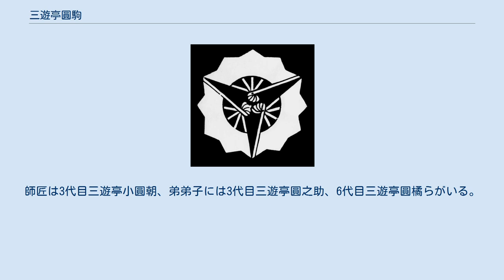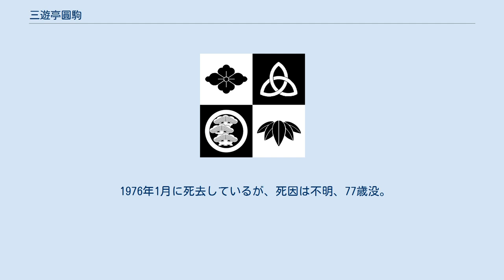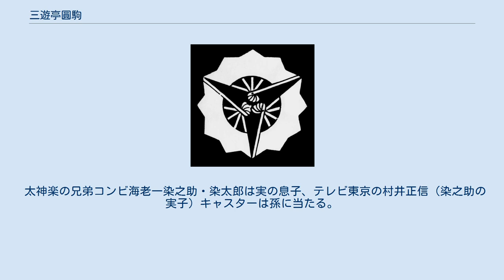三遊亭圓駒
三遊亭 圓駒（さんゆうてい えんこま、本名： 村井（むらい） 正彦（まさひこ）、1899年1月11日 - 1976年1月17日）は、日本の落語家、長唄囃子。
三遊派に属する。
 活動時期の詳細は不詳であるが、大正から昭和中期にかけて活動した。
師匠は3代目三遊亭小圓朝、弟弟子には3代目三遊亭圓之助、6代目三遊亭圓橘らがいる。
 順序は不明であるが、三遊亭圓駒の他にも7代目橘家小圓太、圓龍（享号不明だが、恐らく三遊亭）と名乗っていたこともある。
後に落語家から後の長唄囃子に転向し、望月太意七を経て望月晴峰となったとされる。
 5代目古今亭志ん生、2代目快楽亭ブラックと同様に、改名回数が非常に多い。
 一般的に知られている遍歴を記載すると、最初は1916年もしくは1917年ころに入門し橘家正之助といい、芝好、歌好、大正半ばころに三遊亭歌之輔、1919年に三遊亭右近、3代目三遊亭圓遊門下で月の家？月松、圓賀、1921年ころ？に月の家？花鏡、1924年に三遊亭小伝遊（小傳遊）、橘家小圓太、圓龍、1925年ころに2代目桂小文治門下で桂小扇治、1930年、31年ころに三遊亭圓駒に改名。
 1976年1月に死去しているが、死因は不明、77歳没。
 太神楽の兄弟コンビ海老一染之助・染太郎は実の息子、テレビ東京の村井正信（染之助の実子）キャスターは孫に当たる。